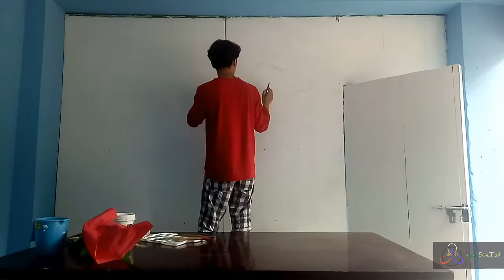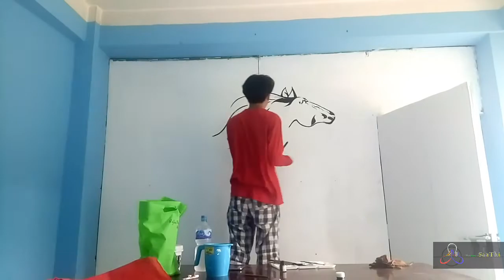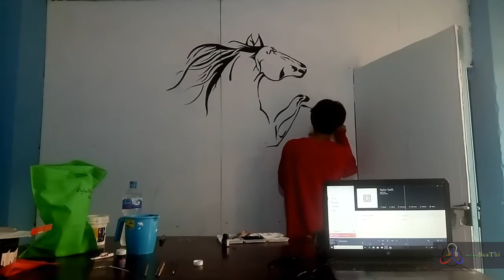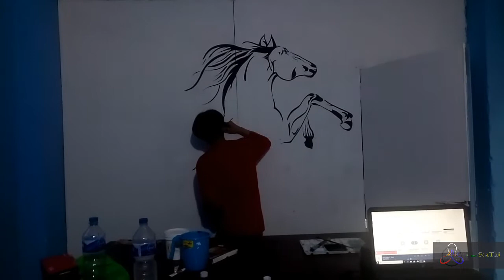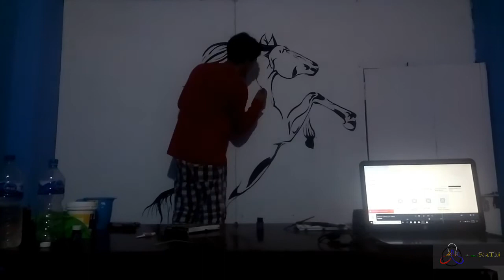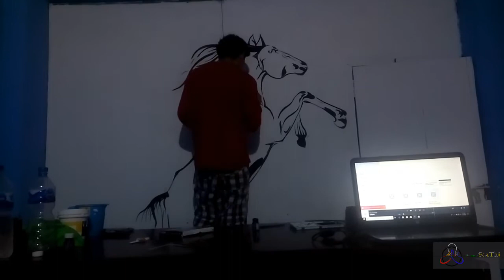Namaste Saathi Horse Wall Painting ByRajan Thapa Magar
Namaste Saathi is a small venture started by group of some school friends. It's trying to create a platform for who are looking to use their skills as their profession.
It's the first wall painting done by our Artist Rajan Thapa Magar.